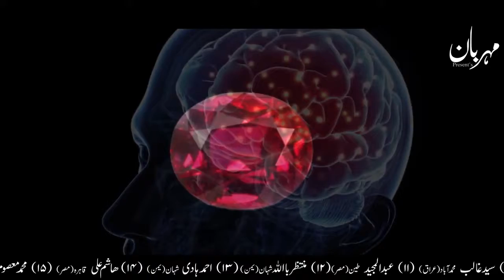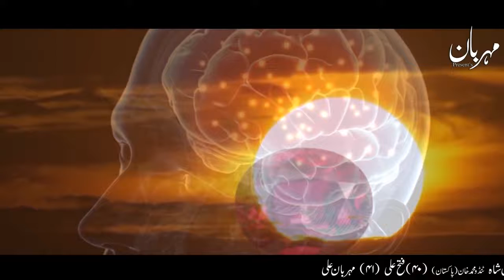September 7, 2018